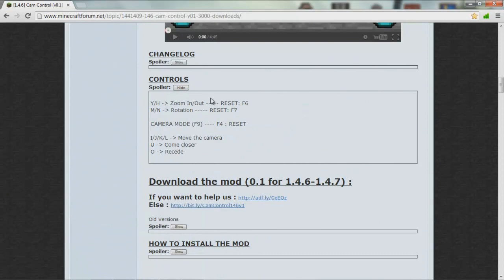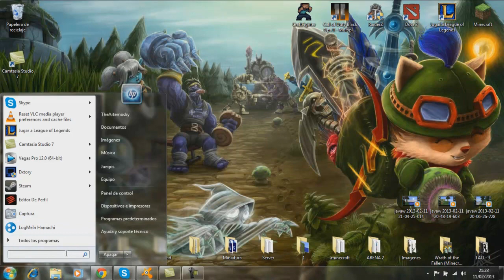Minecraft - CAM CONTROL MOD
300 Likes ? - Review e Instalacion de CAM CONTROL MOD. Con el cual tendrás unos nuevos controles parecidos a los de una cámara con los cueles puedes aumentar y disminuir también rotar y moverla para arriba, abajo, derecha y izquierda, mover fluidamente la cámara.